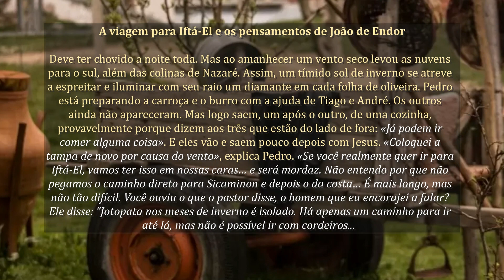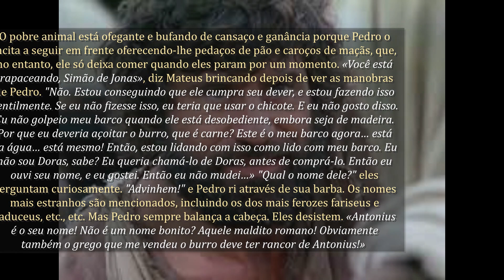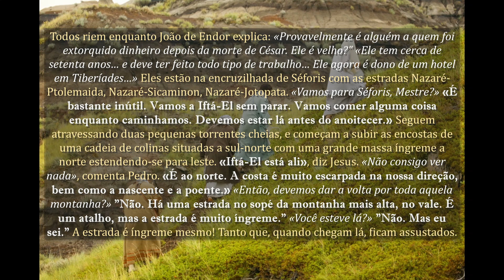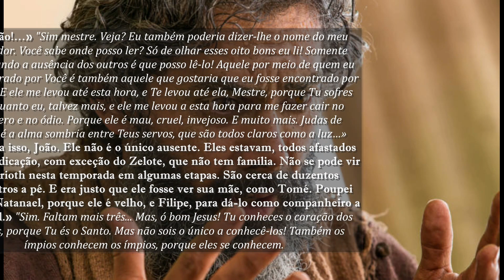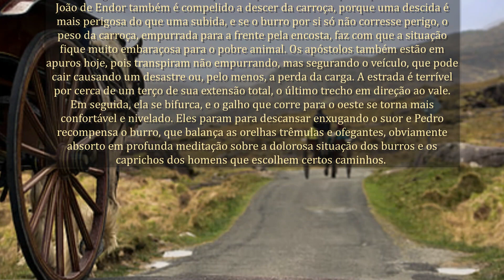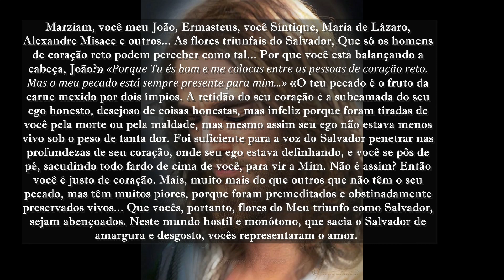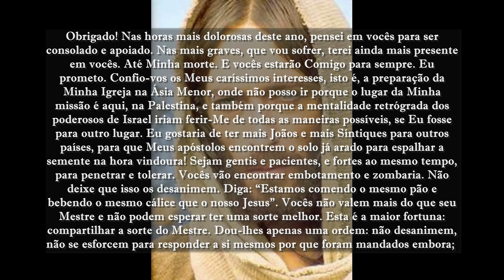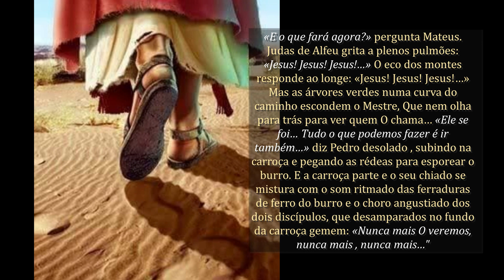#181 - A despedida de Jesus a João de Endor e Síntique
A viagem para Iftá-El e os pensamentos de João de Endor. A despedida de Jesus a João de Endor e Síntique. O Evangelho como me foi revelado – (Maria Valtorta).
Narra o nascimento e a infância da Virgem Maria e seu Filho Jesus; os três anos da vida pública de Jesus (formando a maior seção); sua paixão, morte, ressurreição e ascensão; os primórdios da Igreja; e a assunção de Maria. Em elevado estilo literário, a obra descreve paisagens, ambientes, pessoas e eventos com a vivacidade da representação gráfica. Apresenta personagens e situações com uma visão introspectiva e apresenta momentos de alegria ou drama com a sensação de alguém realmente participando deles. Ele fornece informações sobre as características de ambientes, costumes, ritos e culturas com detalhes convincentes. Por meio de um relato emocionante da vida terrena do Redentor, especialmente por meio do discurso e do diálogo, a obra lança luz sobre toda a doutrina do Cristianismo de acordo com a ortodoxia católica. A bem-aventurada Gabriele M. Allegra, que estimava muito o trabalho de Valtorta, escreveu: "Dons da natureza e dons místicos harmoniosamente unidos são responsáveis por esta obra-prima da literatura religiosa italiana e - talvez eu deva dizer - da literatura cristã em nível mundial." “O Evangelho como me foi revelado”, um sucesso mundial da literatura espiritual, agora está disponível em inglês. É uma obra inspirada ou, como dizem alguns, um “evangelho” que não substitui nem modifica o Evangelho, mas o narra, integra e ilumina, com o propósito de reavivar nos corações dos homens o amor a Cristo e à sua Mãe. O Evangelho conforme me foi revelado é uma série de dez volumes. Permanecendo sentada na cama, Maria Valtorta escrevia em cadernos comuns de mão própria, ininterruptamente, sem esboçar ou fazer correções. Freqüentemente, alternou a redação dos episódios de sua obra principal com textos sobre outros temas que viriam a constituir suas chamadas obras “menores”, que foram publicadas em cinco volumes, além da Autobiografia. Isso inclui os seguintes títulos.